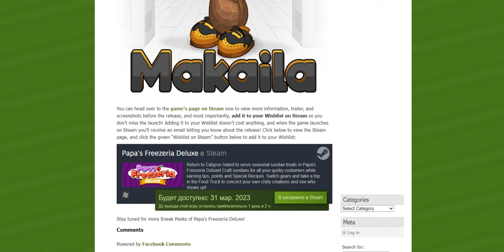Sneak Peek: New Customer!!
New Brand Customer is Makaila!